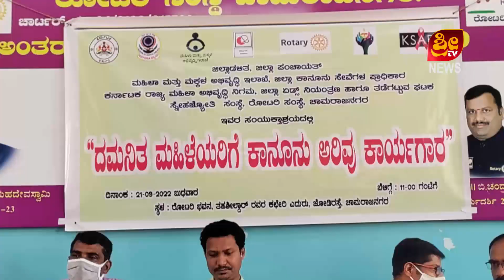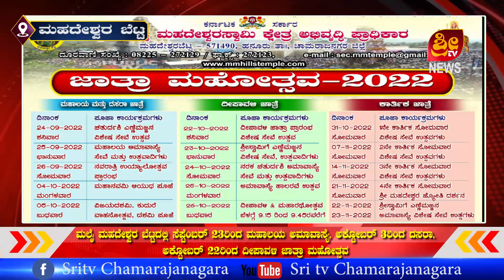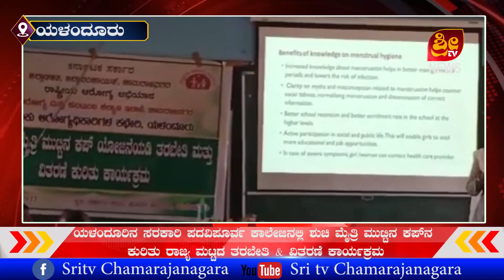CHAMARAJANAGARA DISTRICT NEWS |SRITV NEWS 21.09.2022 | SRITV CHANNE